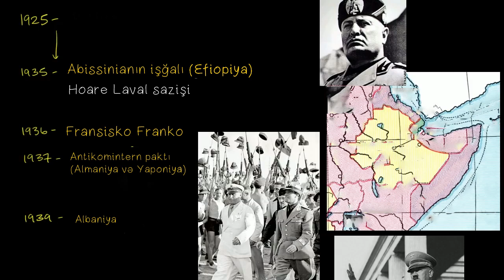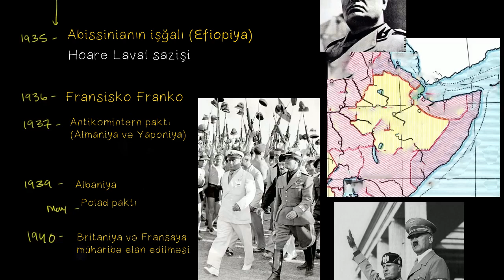Mussolini Hitler tərəfdaşlığı